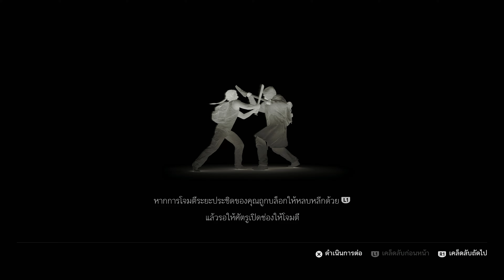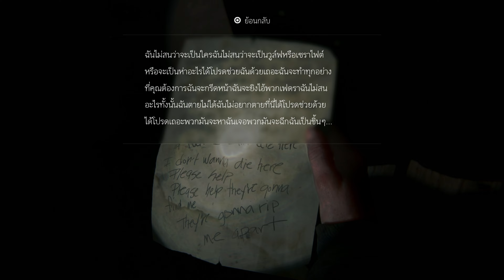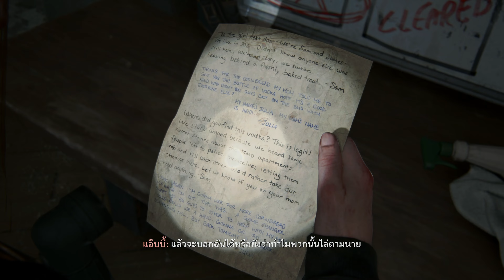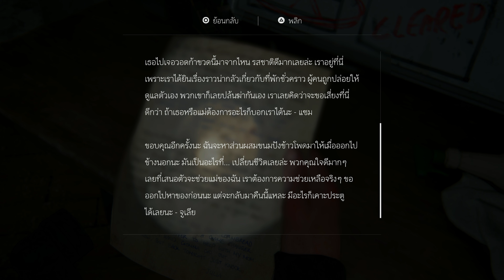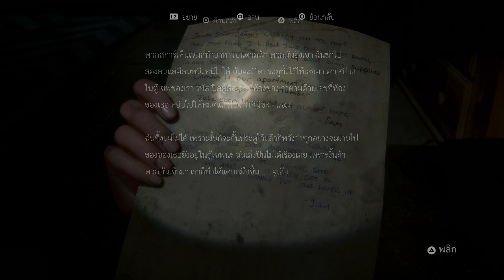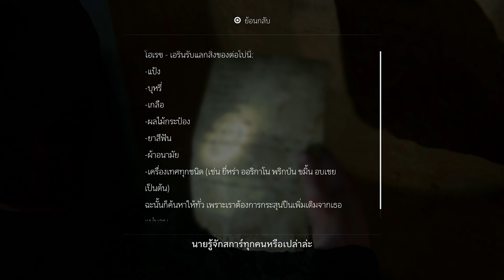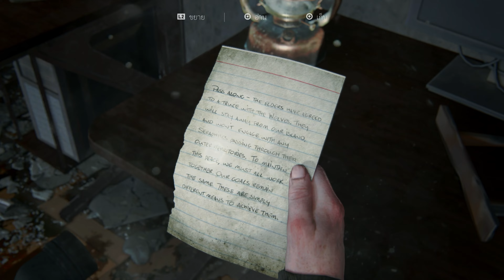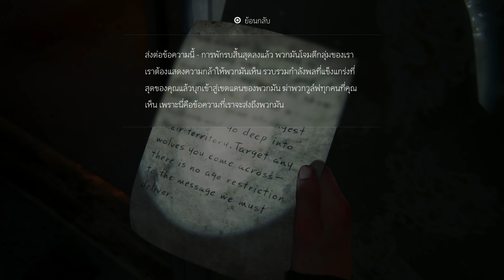The Last Of Us Part 2 : สุดท้ายสองเรา 2 Part 11 (ไทย)(PS5) Gameplay walkthrough